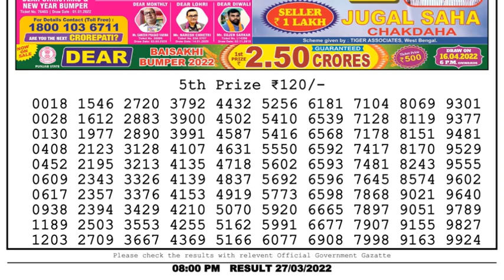🔴Dear Lottery Sambad Live 8pm today 27.03.22 Nagaland State Lottery Result